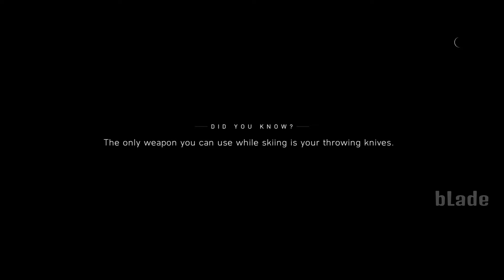Battlefield™ V - NORDLYS | WAR STORY - Capitolul 3 ( partea 2 )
Salut si bine v-am gasit cu capitolul 3/5.
Battlefield™ V Delux Edition. Un joc cu o grafica exceptionala. Jocul este jucat de pe un ps4 pro si TV 4K..va pot spune doar ca merita! Momentan PS-ul poate duce doar Full HD.
Daca vreti sa va cumparati acest joc pentru PS trebuie sa stiti niste lucruri intainte.
1. NU se poate juca cu mouse si tastatura
2. Ca sa poti juca online trebuie sa ai PS PLUS!
3. Daca iti permiti sa cumperi si abonament PS PLUS si te descurci cu controlerul chiar iti sugerez sa il achizitionezi!
Iar daca vrei sa stii mai multe despre joc poti scrie in comentarii!
Steam: bLade